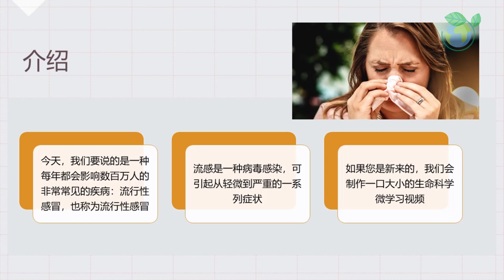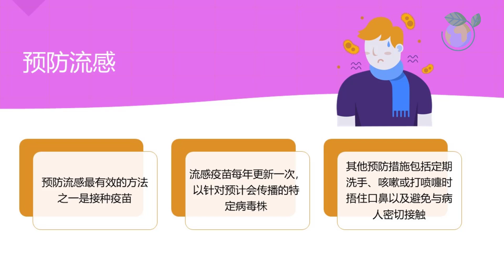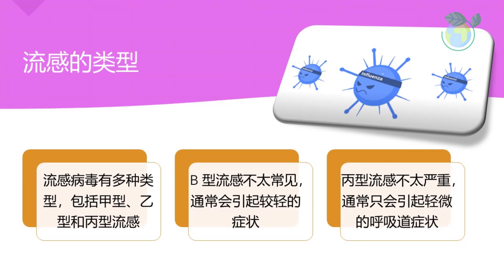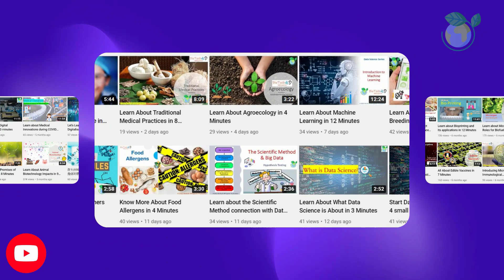了解流感及其传播 - 4 分钟解释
Understanding Influenza and Its Transmission - Explained in 4 Minutes